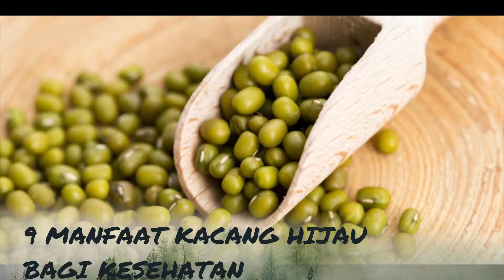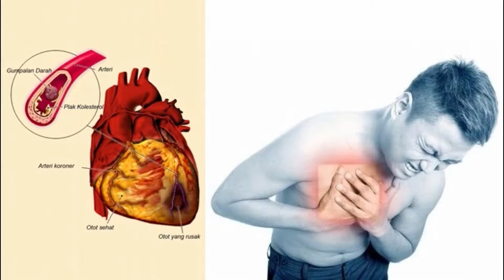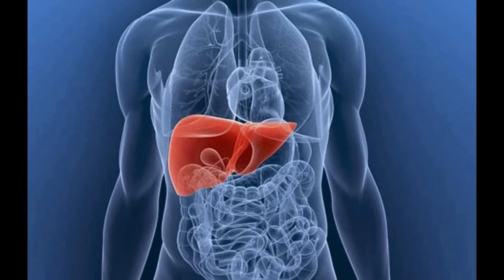9 Manfaat Kacang Hijau Bagi Kesehatan #6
Untuk Selengkpanya Tonton videonya

Video Lainnya
Wao Sungguh Mengerikan! Ditemukan Menara Tengkorak! Fakta Dibaliknya Bikin Merinding

Di Resto Ini Bisa Makan Caviar Sepuasnya Dengan Rp 360 Ribu

Tunggu update kami selanjutnya!